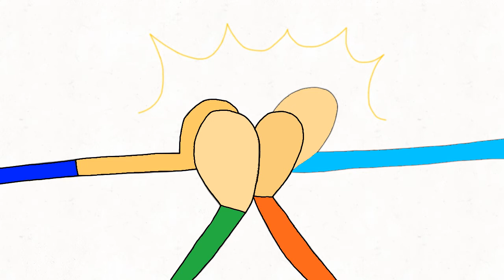Me, Manisphesto, Persley And Robtop Cube Are Doing High Five